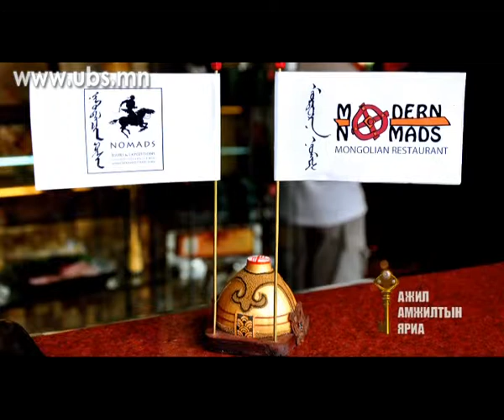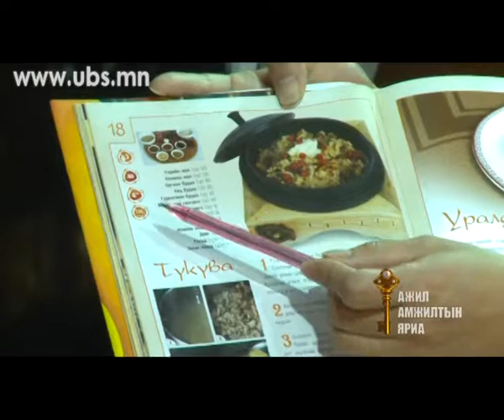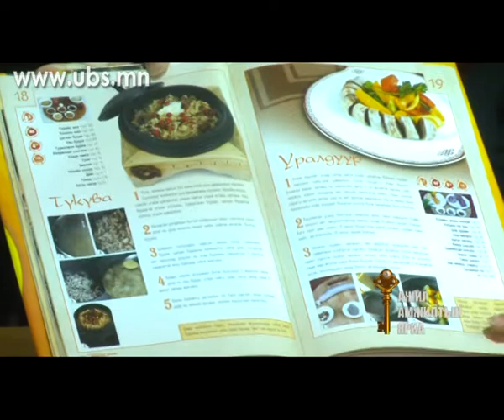Ажил амжилтын яриа Дугаар №23 /2013.06.08/